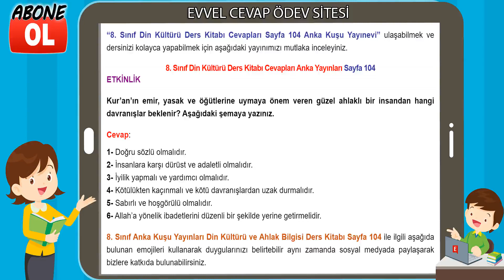8. Sınıf Din Kültürü Ders Kitabı Cevapları Anka Yayınları Sayfa 104